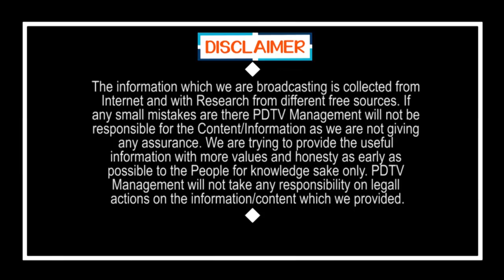AP Minister Comment On Rajya Sabha Seat For Chiranjeevi | చిరంజీవి బెర్త్ పై బొత్స నోట సంచలనం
చిరంజీవి బెర్త్ పై బొత్స నోట సంచలనం